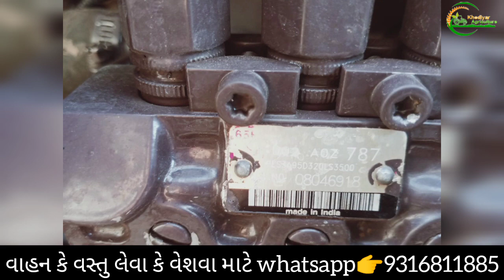મેશિય 241 di ટેક્ટર આને 4×4 ટેયલર વેશવા ના શે ભરતભાઈ મો:-6351578506